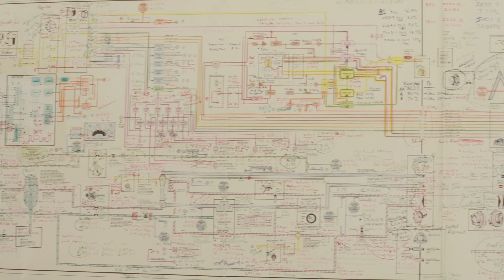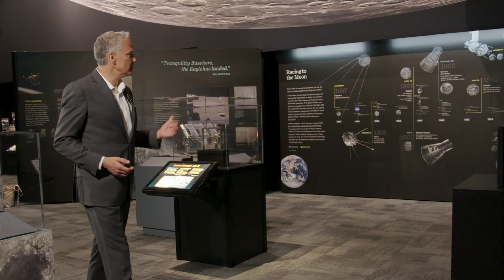Remembering the Apollo 11 moon landing 50 years later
The Apollo missions weren't just about landing on the moon. They were about proving who we are as Americans and what we're capable of. The Museum of Flight Curator Geoffrey Nunn, Boeing Historian Michael Lombardi, and UW graduate James Joki, who was in mission control when the astronauts landed, reflect on the historic Apollo 11 mission.